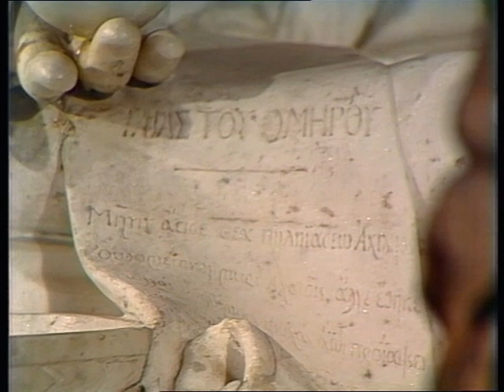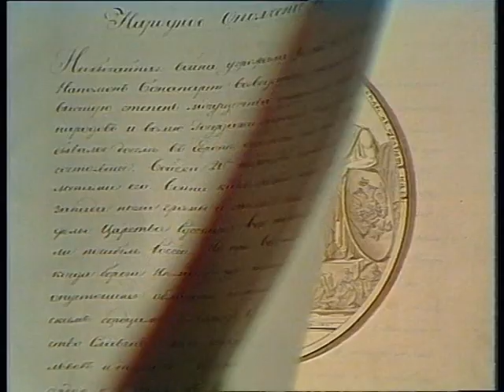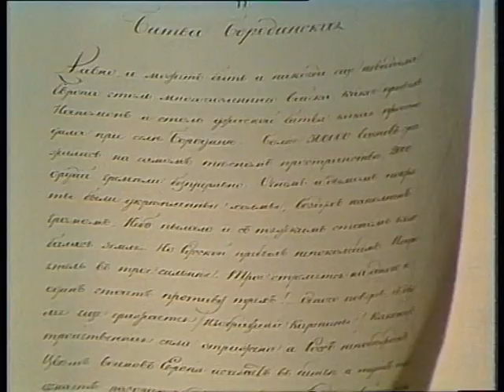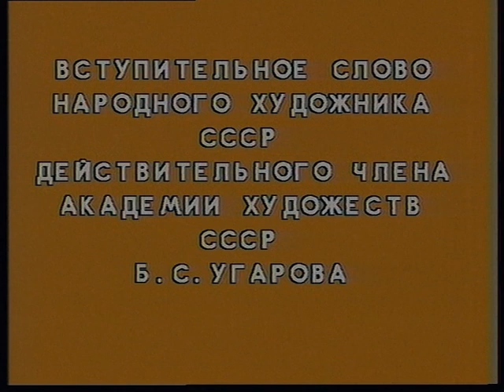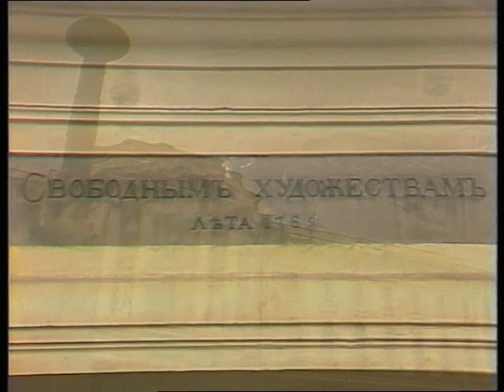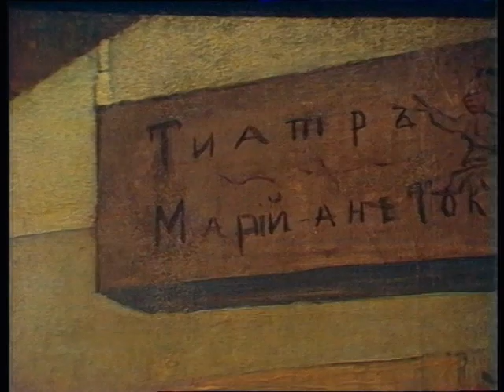Государственный Русский музей (СПб) | Самая крупная коллекция русского искусства | Фильм 4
Великолепный сериал - посвящен самой большой коллекции русской живописи и скульптуры - Государственному Русскому музею (г. Санкт-Петербург) - национальной сокровищнице русского искусства.

На сегодняший день коллекция музея насчитывает более 300 тысяч экспонатов.
Самое полное собрание русской скульптуры. Уникальное по масштабам и качеству собрание русской живописи, в основу которому легла коллекция Лихачева 1913 г.